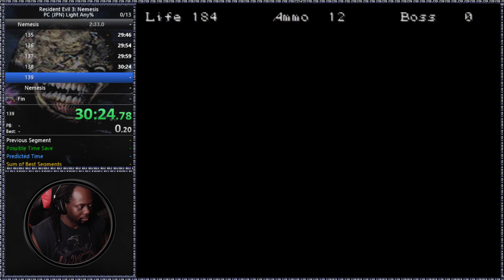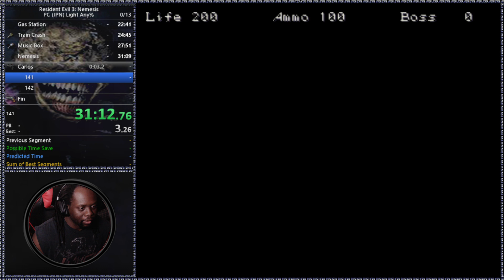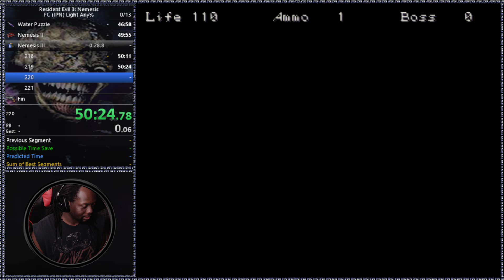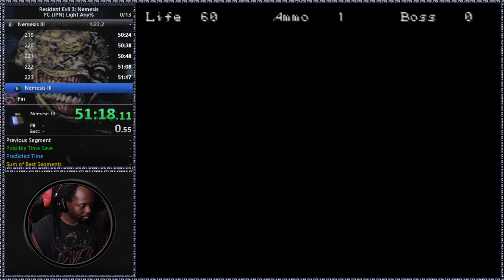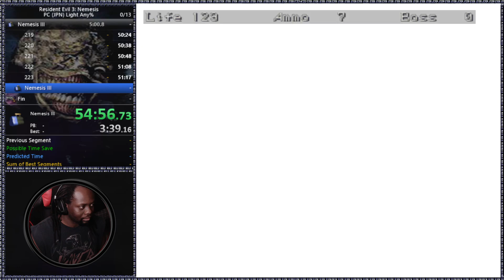Resident Evil 3: Nemesis (PC/JPN) Light Any% (55:16)